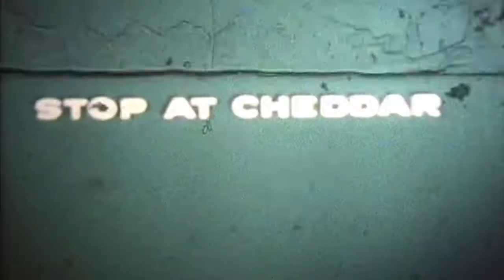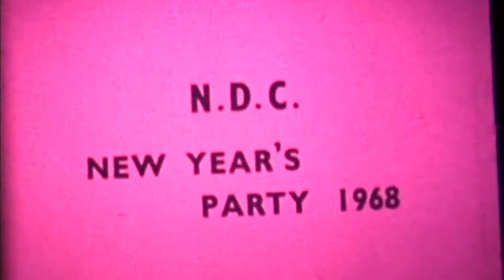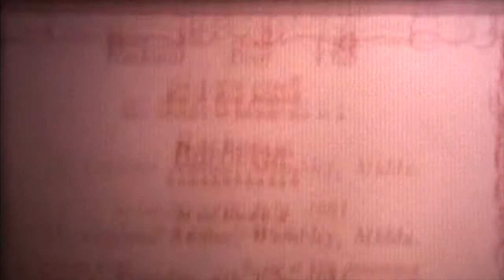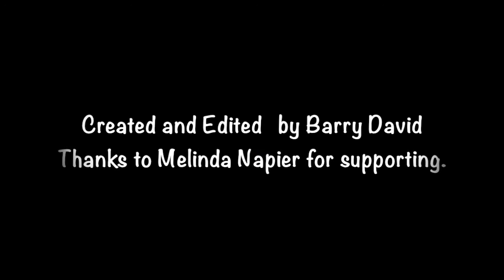National Deaf Club (Based in London) Part 2 1967-1981